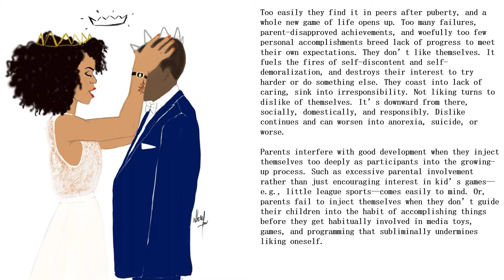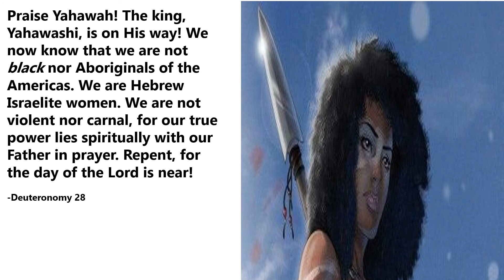What Parents Do Not Know